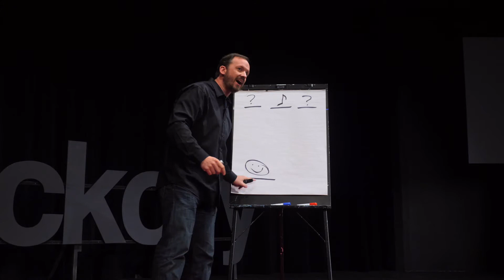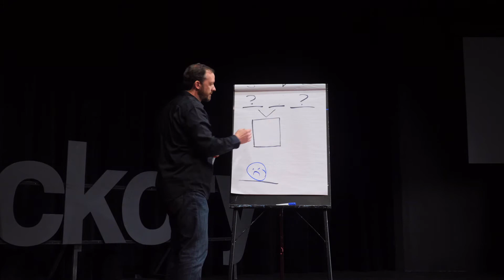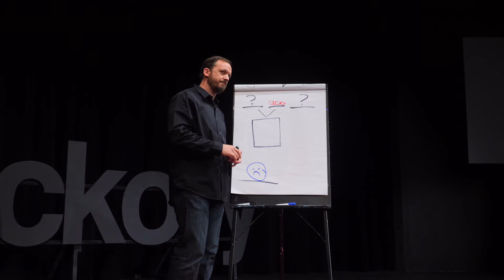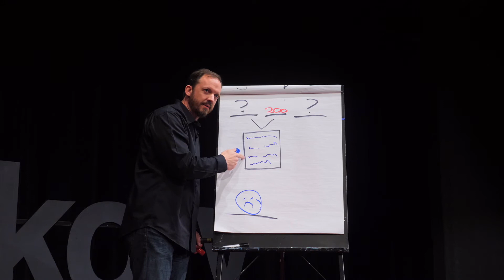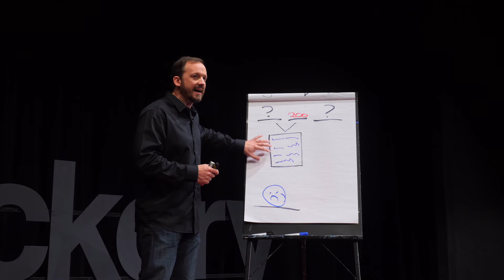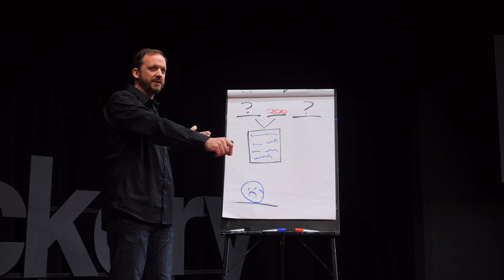Remember What You Want | Jarrod Haning | TEDxHickory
Is it true that spoken words are responsible for the emotional wounds we feel?  If there was something else at play would you want to know what it was?

A breakthrough in your relationships starts with a breakthrough in your thinking ~ because of the way the brain encodes language as emotion, shifting the conflict in relationship is akin to speaking a new language.  What’s interesting here is that the process that allows this to happen is the same process our brains use to make sense of music.  When you see how the brain does this it just might change the ending of a famous saying for you: sticks and stones will break your bones, but words… well, words will become music to your ears.

Surprisingly though, the key that unlocks this emotional transformation isn’t found in clarity around what you heard, but rather remembering what it is that you really want for that situation.

Jarrod Haning is the author of “Trying harder won’t get you there” and works as a performance coach with Mindset Performance where he trains leaders in the thinking patterns of success.  If someone keeps running up against the same old obstacles and conflicts, it’s probably not for lack of trying.  If that’s been happening there could be a blind spot in their thinking patterns that has been tripping them up. After all, you can’t avoid what your brain can’t see.

When he isn’t on stage speaking or training, you’ll find him performing with the South Carolina Philharmonic or competing with his 7 year old for the coveted “tickle champion of the world” title.   As an award-winning speaker, Jarrod Haning trains companies in the psychology of music. When you know how music creates inspiration in you, then you know how to create inspiration in other people. By revealing the subconscious mechanism that drives our emotional response to music and language, Jarrod is able to give his audiences some very unique tools for getting what they want. He is the principal violist for the South Carolina Philharmonic. He has been called the “Seth Godin of music” and the “golden boy for music.” With performing experience in 14 professional orchestras and over 20,000 hours of practice he is able to deliver some powerful secrets on performance, productivity, and persuasion. As an expert in music, he has helped doctors, lawyers, nurses, clergy, managers, HR professionals, teachers, non-profits, CEOs, entrepreneurs, sales reps, realtors, pilots, and more impact their world with breakthrough results. This talk was given at a TEDx event using the TED conference format but independently organized by a local community.